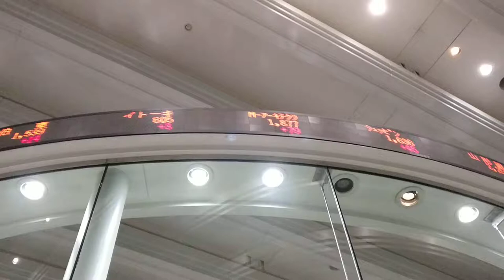20180706 JPX Tokyo Stock Exchange 04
20180706 JPX Tokyo Stock Exchange 04